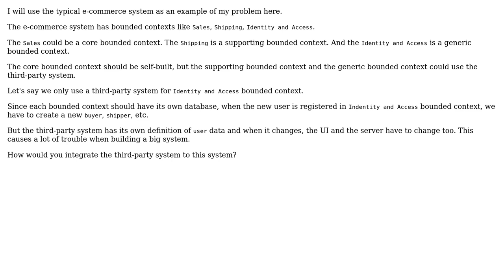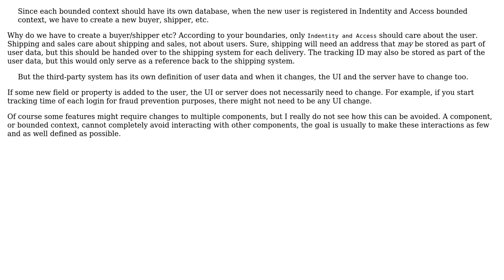How to integrate Third-party Service in Domain Driven Design?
With thanks & praise to God, and with thanks to the many people who have made this project possible! | Content (except music & images) licensed under CC BY-SA | Music | Images & others | With thanks to user Ngoc Nguyen user JonasH and the Stack Exchange Network Trademarks are property of their respective owners. You are responsible for your own actions.